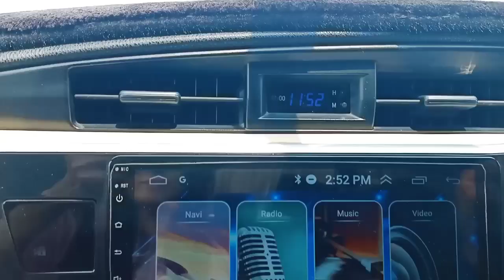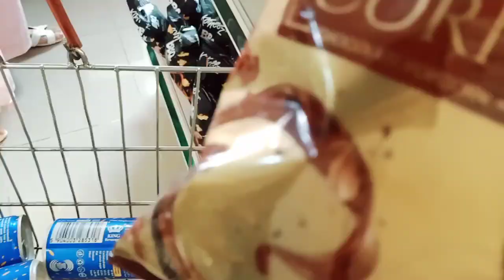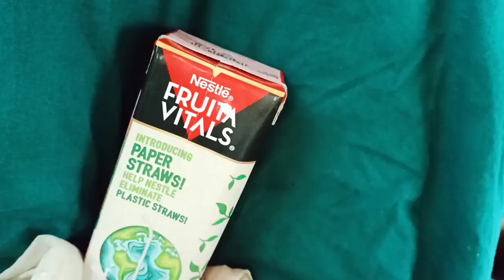Daily Vlog Lahore| Maa k Sath moj and date| 1st day vlog at Lahore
Your Quarries:-

daily pakistan
daily vlog
daily vlogs
family vlog
lahore
pakistani vlogs
funny vlogs
vlogs
lahore roads
family vlogs
lahore road
fake beggars in lahore
lahore story
mahnoor baloch dance
mahnoor baloch family
lahore road girl
lahore road show
lahore road video